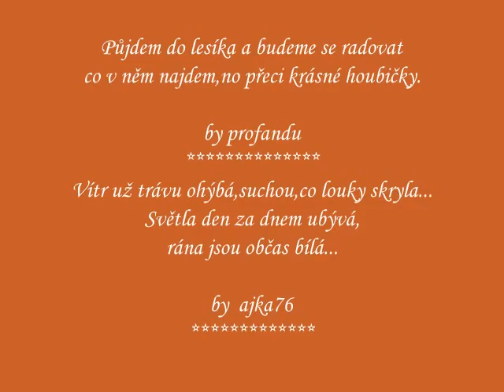ajk76,,krása lesa,,houbičky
houbičky